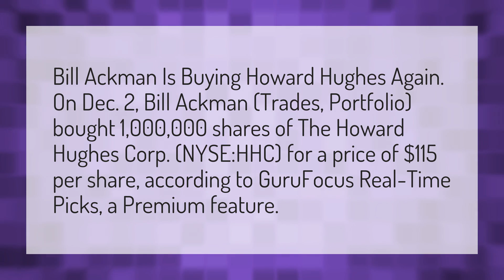What is Bill Ackman buying?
Bill Ackman • What is Bill Ackman buying?